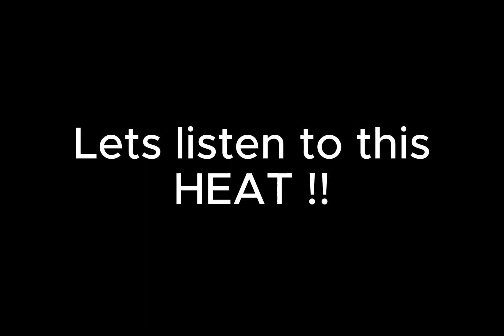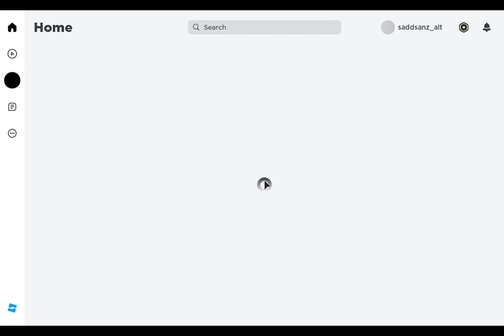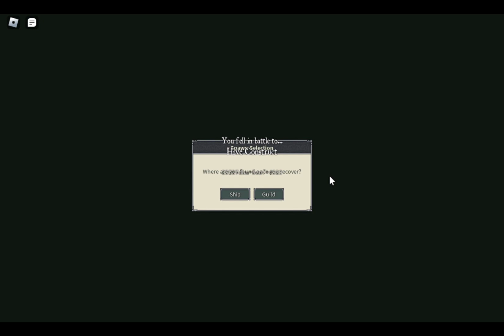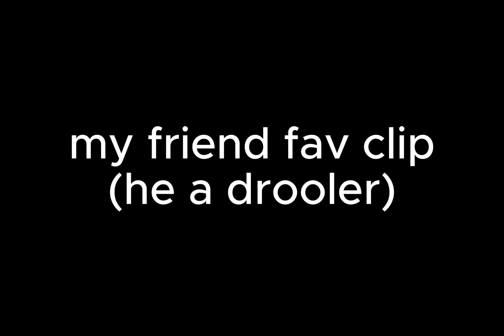Im back (supersans anims is ALIVE !!!) roblox shenanigans #1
I know its been a while...i miss yall too understand shit happens yk.
to the niggas that stayed subbed i luv yall real shit. Hope yall enjoy this vid many more to come (hopefully) ima grow this channel even bigger than before cuz fuck yea im onnat